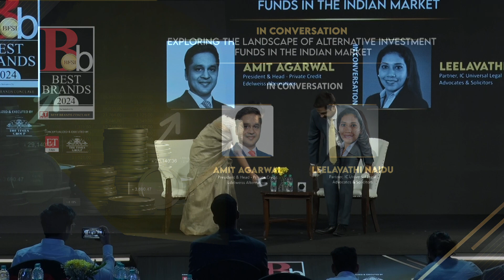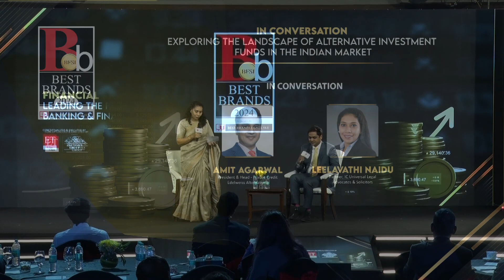ETNOWBFSI2024 | Exploring the Landscape of Alternative Investment Funds in the Indian Market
Speaker:
Amit Agarwal, President & Head - Private Credit, Edelweiss Alternatives in conversation with Leelavathi Naidu, Partner, IC Universal Legal, Advocates & Solicitors